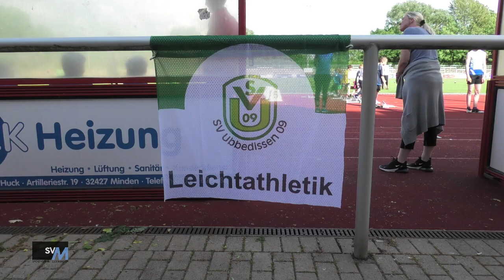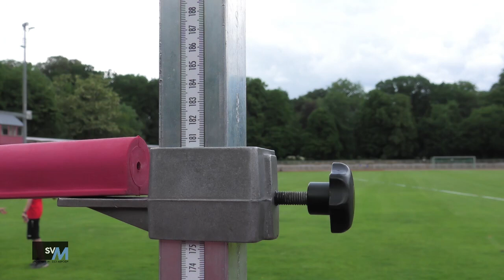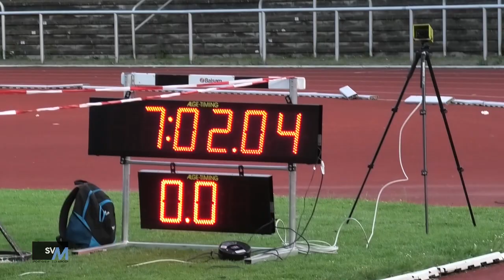Kinder und Jugend Mehrkampf 2022 im Weserstadion Minden movie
Ein schöner Tag, mit vielen Teilnehmern, die offensichtlich große Freude daran hatten, sich mit anderen wieder messen zu können